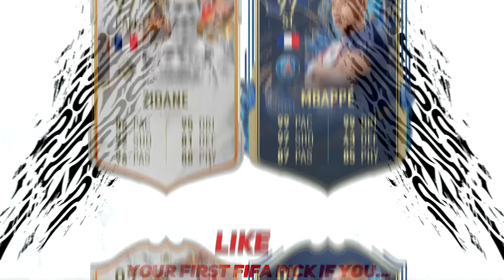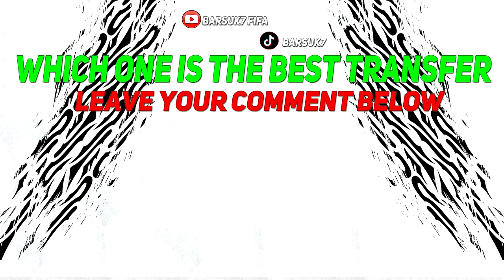🏆MAINZ 05 REALISTIC REBUILD IN EA FC 24 CAREER MODE! ft. BALOTELLI, MAREGA, SCHLOTTERBECK...etc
MAINZ 05 Realistic Rebuild in FIFA 23 and  EA FC 24  Career Mode on Barsuk7 FIFA
FIFA 23 All New Confirmed Transfers & Rumours Summer 2023 - Football! ft. Anthony Rouault , Amos Pieper , Mateu Morey, Iago Amaral Borduchi, Cristiano Ronaldo! Ron-Robert Zieler to MAINZ 05, Keven Schlotterbeck to MAINZ 05, Thierry Correia to MAINZ 05, Tom Krauß to MAINZ 05, Marco Richter to MAINZ 05, Richard Ledezma to MAINZ 05, Mario Balotelli to MAINZ 05, Moussa Marega to MAINZ 05! Latest Summer Transfers News & Football News! MAINZ 05 Players FIFA 23 and EA FC 24